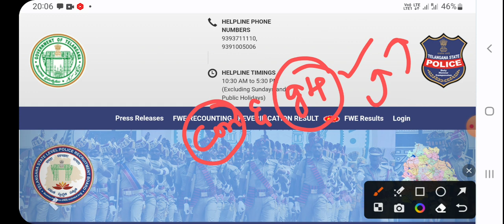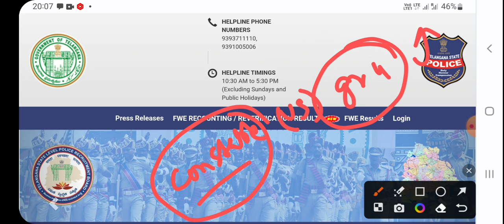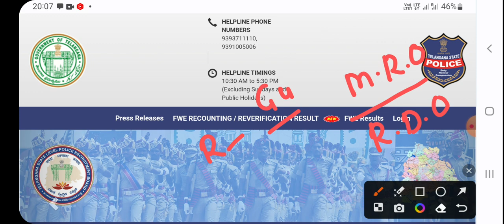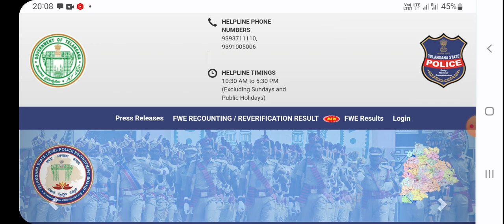Constable vs Group 4